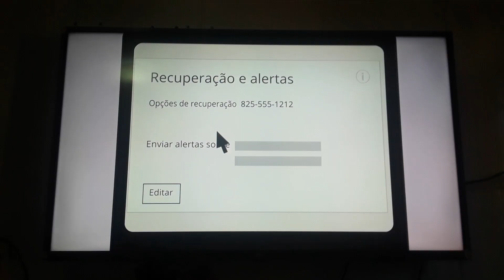E se eu esquecer minha senha?